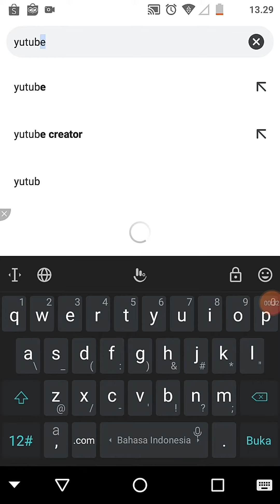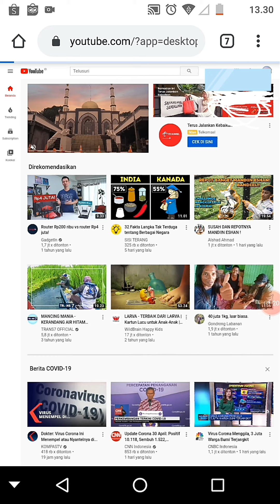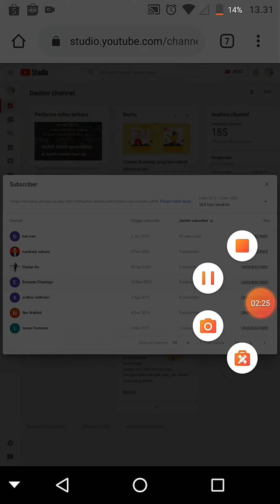🔴 Cara melihat SIAPA- SIAPA yg SUBSCRIBE di yutub kita melalui HP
Untuk caranya bisa ikuti tutorial di vidio saya..